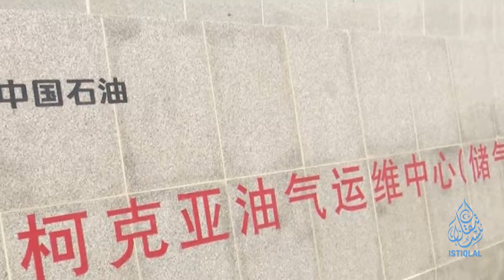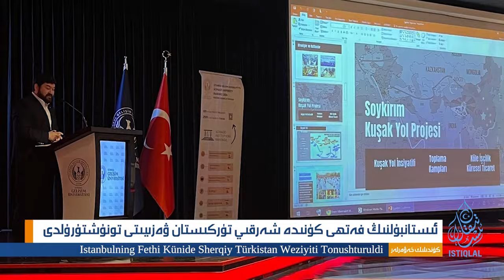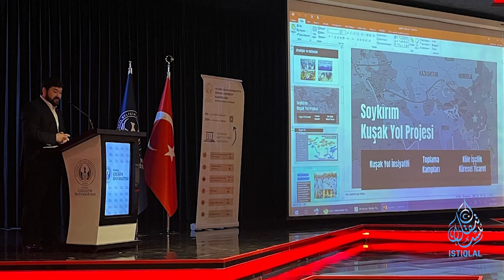ئىستىقلال كۈندىلىك خەۋەرلىرى |2024.6.1| خىتاي شىركەتلىرى بۇلاڭ-تالاڭدا مۇھىم رول ئوينىماقتا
ISTIQLAL KÜNDILIK XEWERLIRI |2024.6.1| XITAY SHIRKETLIRI BULANG-TALANGDA MUHIM ROL OYNIMAQTA